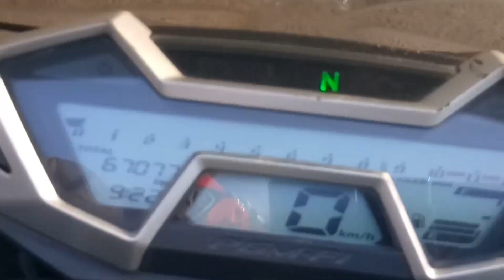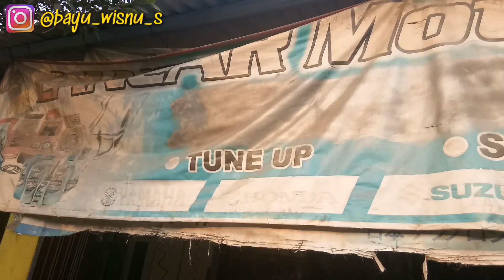PROSES GANTI GEAR SET & RANTAI | NEW CB150R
Hi Guys,

Video kali ini gw akan memberikan tutorial mengganti gear dan rantai di new cb150r.
Simak videonya sampai habis supaya tidak ketinggalan informasinya.